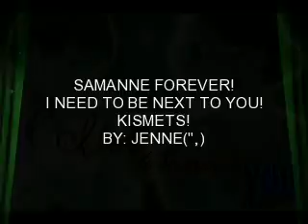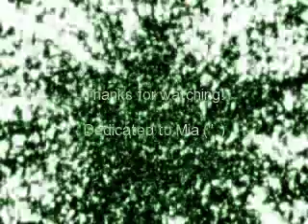Kismets - Need To Be Next To You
Need To Be Next To You Lyrics

by Sara Evans

Been running from these feelings for so long
Telling my heart I didn't need you
Pretending I was better off alone
But I know it's just a lie
So afraid to take a chance again
So afraid of what I feel inside

Chorus
But I need to be next to you oh I, oh I
I need to share every breath with you oh I, oh I
I need to know I can see your smile each morning
Look into your eyes each night
For the rest of my life
Here with you near with you
Oh, I need to be next to you

Right here with you is where I belong
I'll lose my mind if I can't see you
Without you there is nothing in this life
That would make my life worth living for
I can't bear the thought of you not there
I can't fight what I feel anymore

Oh I, I need to be next to you
I need to have your heart next to mine
For all time
Love you for all of my life